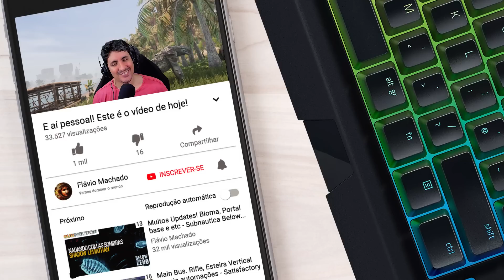Virei FEITICEIRO no Conan Exiles e Treinei um lacaio para tirar corrupção - Age of Sorcery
E aí pessoal! No episódio de hoje vamos sair em busca de magia no Conan Exiles para poder virar um feiticeiro, porém isso causa corrupção e precisamos de um lacaio dançarino para remover essa corrupção. Conan odeia feiticeiros, será que ele aprovaria?

Créditos do jogo:
Funcom